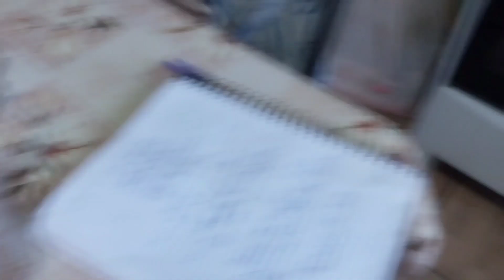FEIJÃO CASEIRO BEM TEMPERADO PARA O DIA A DIA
FEIJÃO BEM TEMPERADO
3 XIC DE FEIJÃO
BACON A GOSTO PICADO CRU SEM FRITAR
CALABRESA EM RODELAS
1 CEBOLA PICADA
1 TOMATE PICADO
SAL
PIMENTA DO REINO
COLORAU
3 DENTES DE ALHO
3 COLHS. DE OLEO
CHEIRO VERDE
para ajudar fazer mais receitinhas
pix 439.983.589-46  agradeço  para prosseguir com meu canal